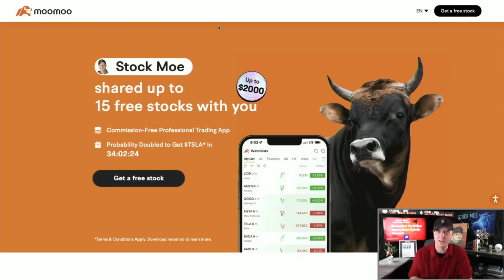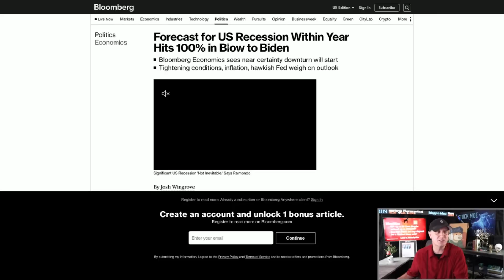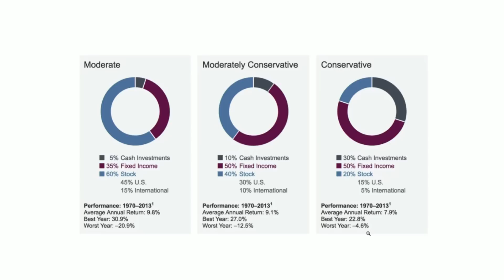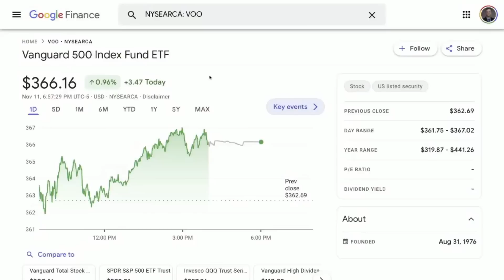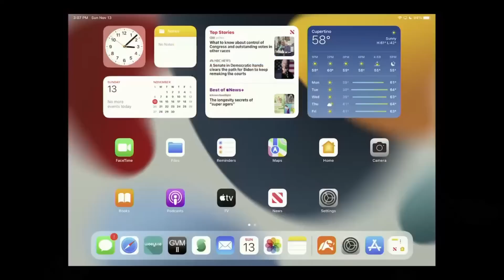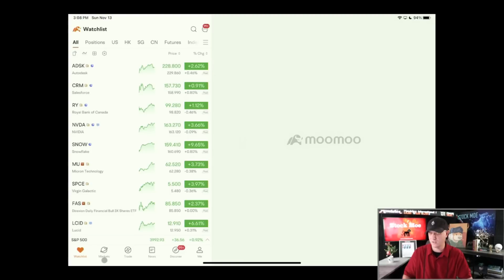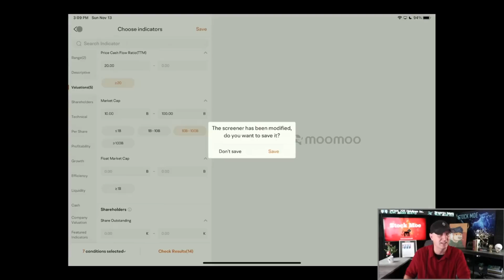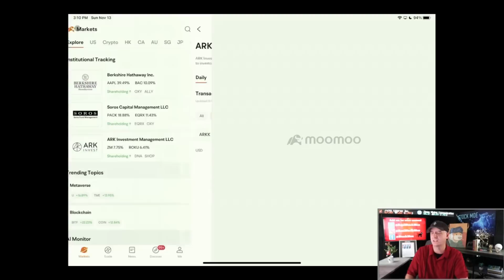RECESSION WARNING CONFIRMED! HOW TO PREPARE FOR A RECESSION IN 2023 - HOW TO INVEST FOR A RECESSION!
How to prepare for a recession, how to invest, stocks, best stocks.

✅ _*Add Me*_
1. ♊️ *Get Up To 15 Free stocks with moomoo worth up to $30,000 altogether*

3. 🚀 *Up to 12 FREE STOCKS* | ► Webull

5. ♊️ *Up to $25 on Crypto.com*

6. 🚀 *M1 Finance (Easy Free $$$ Bonus)*

7. ⚠️ *The STOCK MOE BUCKET HAT for sale*

HOW TO PREPARE FOR A RECESSION IN 2023 - HOW TO INVEST FOR A RECESSION! We go over how to prepare for a recession in 2023.  I go over the free stock screener and the institutional tracker that you can get for free.

In my opinion, I believe it is rally time in the next two weeks.  No crystal ball here of course, but I do believe we are about to see some good things happening in the next two weeks of trading.  We talk about NIO and others.

Recession news today and the odds of a recession are out there to think about for our portfolios.  Will there be a recession in 2023?  If there is a recession soon, what to do?

 This is how to become a millionaire in this market.  I go over a few historical pieces of information that should help to guide people who are looking to cash in.  In my opinion, I believe it is rally time in the next two weeks.  No crystal ball here of course, but I do believe we are about to see some good things happening in the next two weeks of trading.

HOW TO PREPARE FOR A RECESSION IN 2023 - HOW TO INVEST FOR A RECESSION!